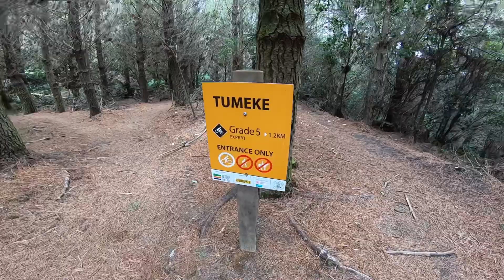MTB Trail POV of Tumeke, Redwoods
GoPro POV of the Tumeke bike trail in the Redwoods, Rotorua, New Zealand